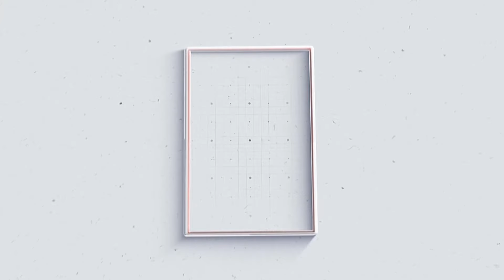ആലത്തൂർ എൻ.ഡി.എ സ്ഥാനാർത്ഥി ഡോ. ടി.എൻ. സരസു വോട്ട് രേഖപ്പെടുത്തി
VCV NEWS CHANNEL
Wadakkanchery, Thrissur